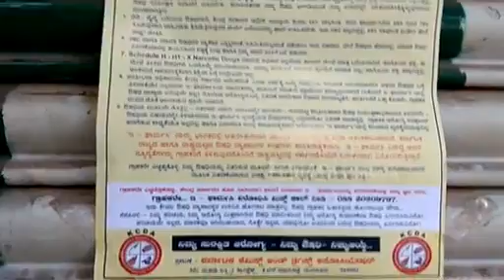ಇ- ಫಾರ್ಮಸಿ ಬಂದ್ ಗೆ ಬಿಬಿಸಿಡಿಎ ವಿರೋಧ: ಬೆಂಗಳೂರಲ್ಲಿ ಮಿಶ್ರ ಪ್ರತಿಕ್ರಿಯೆ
ಬೆಂಗಳೂರು: ಒಂದು ಕಡೆ ಇ- ಫಾರ್ಮಸಿಗೆ ವಿರೋಧಿಸಿ ಇಂದು ಮೆಡಿಕಲ್ ಶಾಪ್ ಬಂದ್ ಗೆ ಕರೆ ನೀಡಿದರೆ, ಇತ್ತ ಬೆಂಗಳೂರಲ್ಲಿ ಬಂದ್​ಗೆ ಬೆಂಬಲ ನೀಡದೆ ಬಿಬಿಸಿಡಿಎ(ಬೃಹತ್ ಬೆಂಗಳೂರು ಕೆಮಿಸ್ಟ್ ಅಂಡ್ ಡ್ರಗ್ಗಿಸ್ಟ್ ಅಸೋಸಿಯೇಷನ್) ಮೆಡಿಕಲ್ಸ್​ ತೆರೆದು ಸಾಂಕೇತಿಕವಾಗಿ ಪ್ರತಿಭಟನೆ ನಡೆಸಿತು.